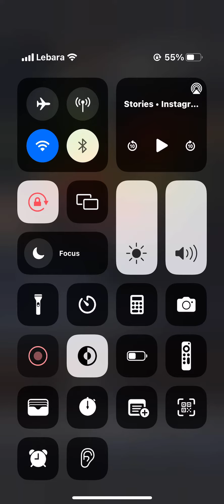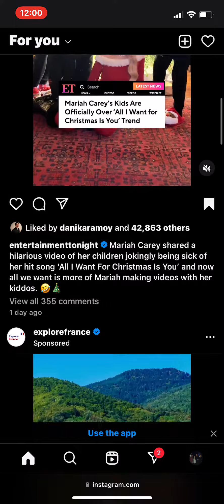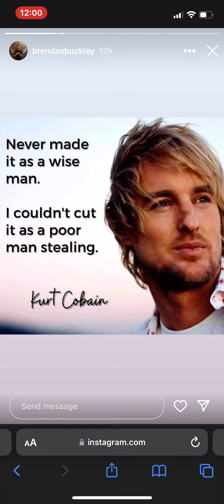29 December 2023